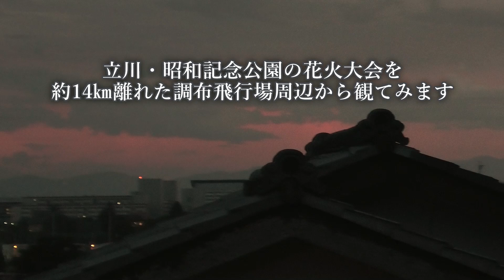【調布から観た昭和記念公園花火大会】立川・昭和記念公園の花火大会を約14㎞離れた場所から観てみました。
立川・昭和記念公園の花火大会を約14㎞離れた調布飛行場周辺から観てみました。（2024/07/27）